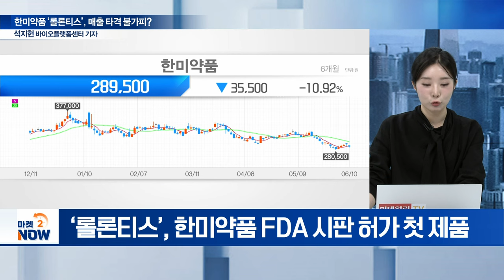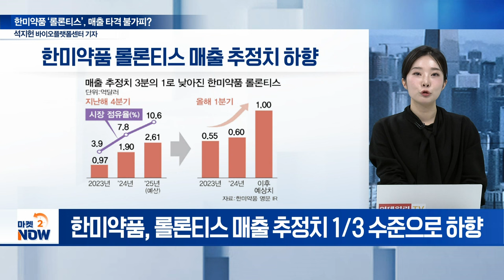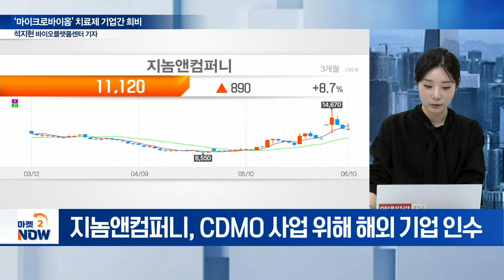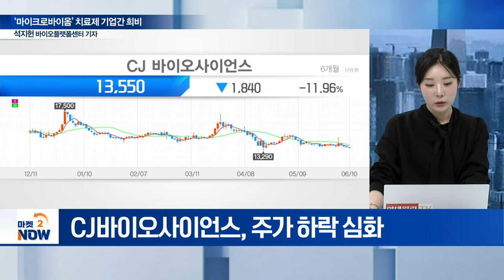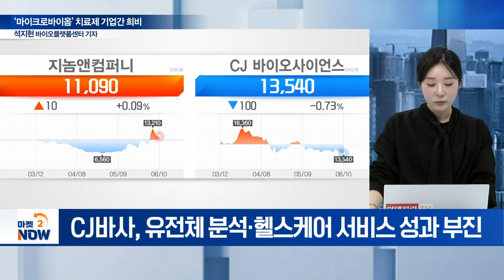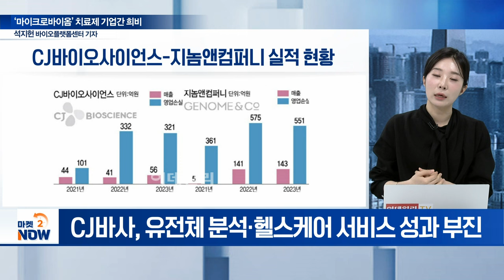예상 매출 1/3으로 낮춘 한미약품... 첫 바이오 신약 돌파구는? [이데일리 인사이트] | Market Now (20240610)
주제1: 한미약품 ‘롤론티스’, 매출 타격 불가피?
Q. 한미약품이 공략한 호중구감소증 시장은?
Q. 한미약품, ‘롤론티스’ 판매 현황은?
Q. ‘롤론티스’, 美 매출 추정치는?
Q. ‘롤론티스’, 美 매출 추정치 하향 배경은?
Q. 美 호중구감소증 신약 경쟁 현황은?
Q. 한미약품, ‘롤론티스’ 악재 돌파할 승부수는?

주제2: ‘마이크로바이옴’ 치료제 기업간 희비
Q. 지놈앤컴퍼니, 기술이전 ‘잭팟’... 규모는?
Q. 지놈앤컴퍼니, 주요 사업 현황은?
Q. 지놈앤컴퍼니, 경쟁사 현황은?